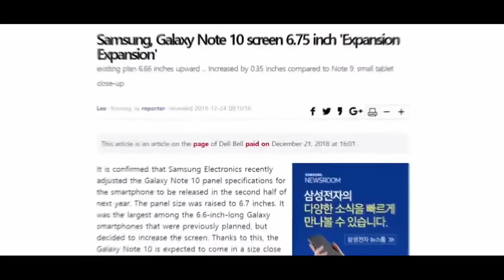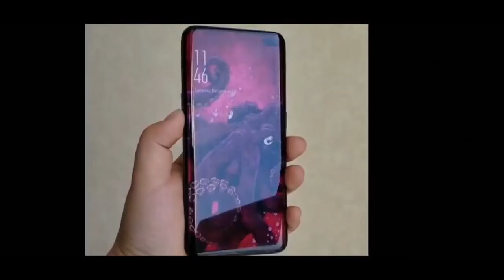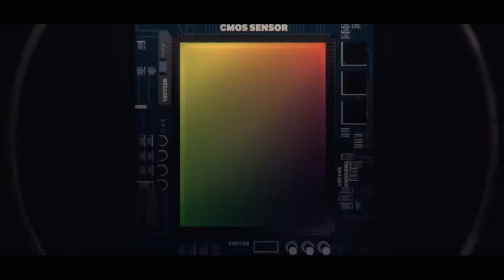Samsung Galaxy Note 10 Specifications, Price and Release Date | Note 10 Acha hoga phone🔥🔥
Hello dosto aaj ki is video pe main bataunga Samsung Galaxy Note 10 ke specifications, Price and Release Date ke bareme aur iski puri detail aap ke liye is choti si video me aur ha complete dekh na aur sath hi me channel SUBSCRIBE kar na bhulna sath hi me iss video ko like aur share kar na na bhule Dhanywad.

Hello what's app guys I am suraj here in This video I will show Samsung best series phone that is Samsung Galaxy Note 10 I will tell you some specifications of this phone and also price yess price also of this phone and Release Date is NO conform of this phone if I will get launch Date of this phone so tell you in video so now in This video only that much so my name suraj and I am saing out .

Hello

Your Quiries - Samsung Galaxy Note 10

\\\ \\\|||\\\|||\\\ TRUE INDIAN \\\|||\\\|||/// ///|🔴🔵🔴🔵🔴🔵🔴🔵🔴🔵🔴🔵🔴🔵🔴🔵🔴🔵🔴🔵                                       🔴🔵🔴🔵